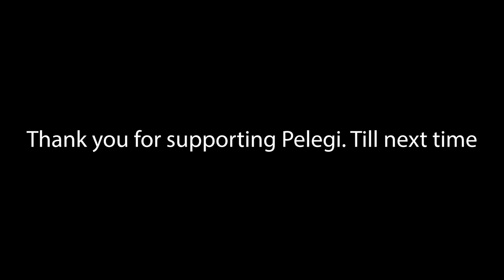TRAILER: DYNAMIC DUO with PELEGI